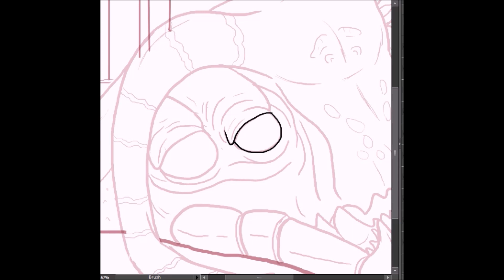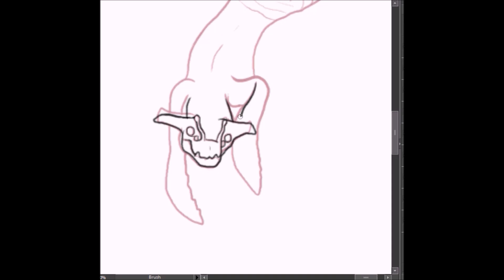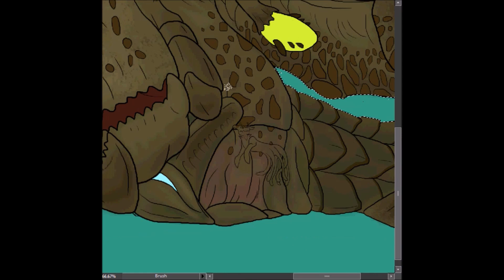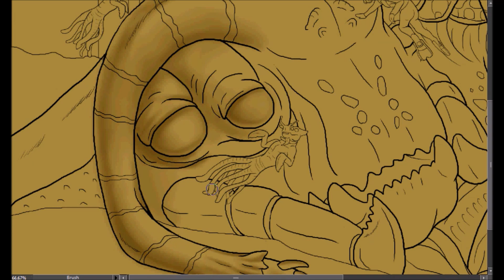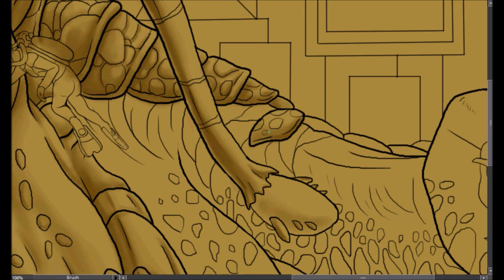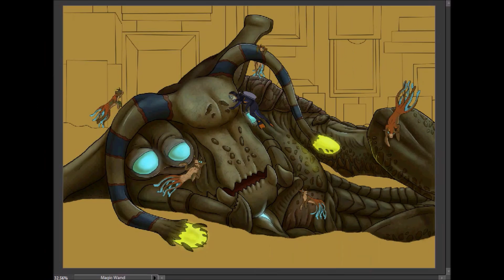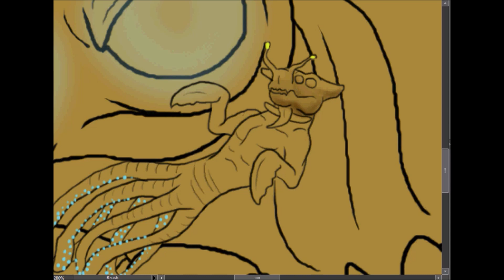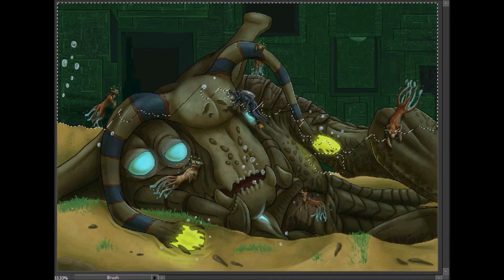"Thank You..." Subnautica Fanart (speedpaint)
Subnautica is such an interesting game. I love the idea of an underwater alien planet, but at the same time it terrifies me. Deep, dark water filled with large and dangerous creatures that'll kill you as soon as they see you.
However, the story took a bittersweet turn when you discover the sea emperor prison...and the still-alive Emperor (or Empress, as it turns out). Though she is one of the largest creatures in the game, she is also the most passive. She can even communicate with you telepathically!
She offers you a trade: help her young hatch and reach the surface, and she'll give you a way out as well, as an enzyme that could cure the terrible disease plaguing the planet. Once you do this, all seems great; the babies hatch and briefly swim to their mother before turning around to the warp gate.
And then the Empress slumps over.
Her young's freedom means her end. But she's very happy that you were able to help, and hopes to meet you again in another life.
I wanted to make this piece because not only do I find it to be a very tragic scene, but me and other people agree on the one thing that could make it better.The character should turn around and comfort the Empress, then says his only dialogue in the game: "Thank You".
I think it's obvious that I recommend the game.

PROGRAMS: Photoshop Elements, Wacom Bamboo Pen Tablet, Hypercam 2, Windows Movie Maker